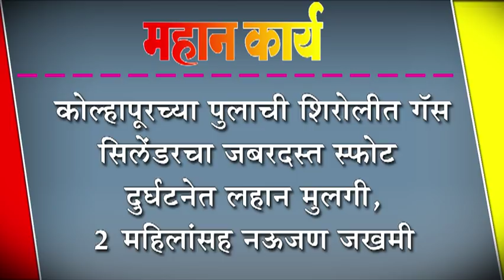कोल्हापूरच्या पुलाची शिरोलीत गॅस सिलेंडरचा जबरदस्त स्फोट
कोल्हापूरच्या पुलाची शिरोलीत गॅस सिलेंडरचा जबरदस्त स्फोट : दुर्घटनेत लहान मुलगी, २ महिलांसह नऊजण जखमी